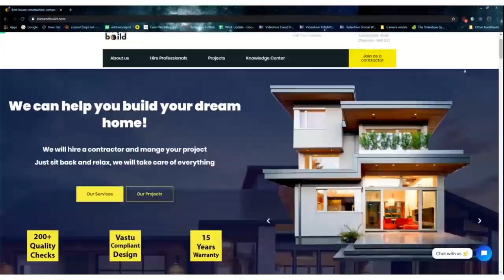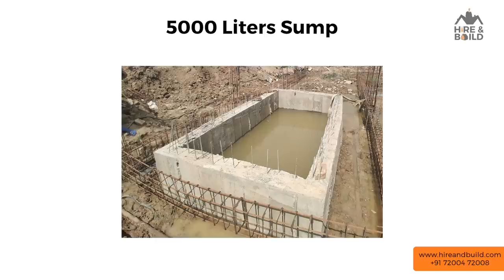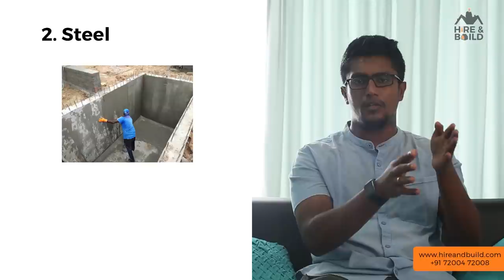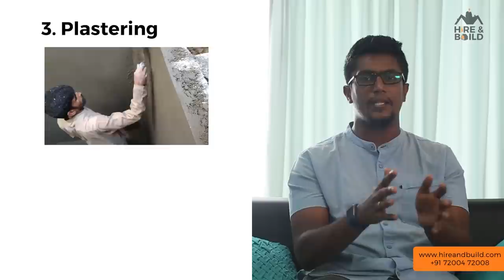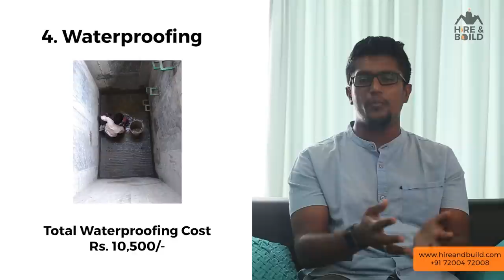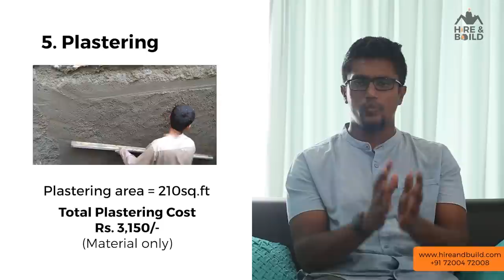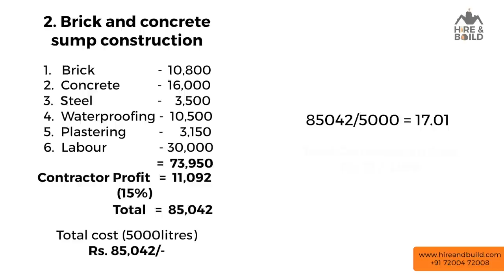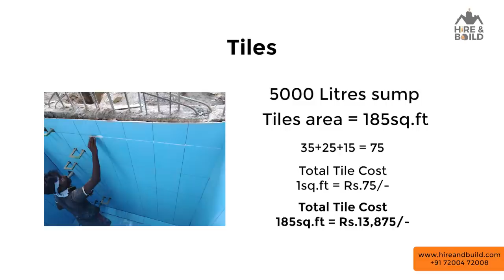Construction cost of a underground Water Tank/Sump cost- house construction cost & budget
Construction cost of a underground Water Tank/Sump cost- house construction cost & budget. See this video to know the sump / Underground tank construction cost per litre calculation, what are the quality methods of construction and how it should not be built  | சம்ப் /  நிலத்தடி நீர் தொட்டி கட்டுமானத்திற்கு எவ்வளவு செலவாகும்

Watch this video to know the step by step process of calculating the construction cost per square feet of a 30X40 plot(1200 sq.ft)in Chennai.

Want to know the car parking பட்ஜெட் or Car parking கட்டுமான செலவு? In this video, Mr.Dilip will explain clearly about how much car parking costs in house construction.

to build the best quality house at the best price.

Time stamp:
0:00  Introduction
1:16  Capacity of Sump/Underground water tank
1:49  Categories of Sump/Underground water tank
2:40  Concrete wall Sump construction method
2:51  Cost of concrete for concrete wall Sump construction method
3:43  Cost of steel for concrete wall Sump construction method
4:14  Cost of plastering
4:41  Water proofing cost
5:38  Labour cost
6:07  Summary of concrete wall Sump construction method cost
6:41  Brick and concrete sump construction method
6:45  Brick cost for brick and concrete sump construction method
7:17  Concrete cost
7:35  Cost of steel
7:47  Waterproofing cost
7:56  Plastering cost
8:12  Labour cost
8:21  Brick and concrete sump construction method cost summary
9:25  Tiles cost
10:46  Methods that shouldn't be followed

For appointments call:
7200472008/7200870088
Office Address: No 87A, Nolambur phase-II, (Above Talon Studio), Mogappair West, Chennai - 60003